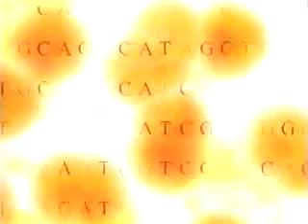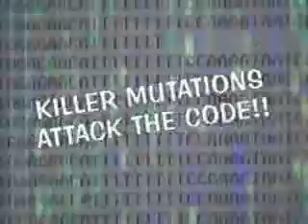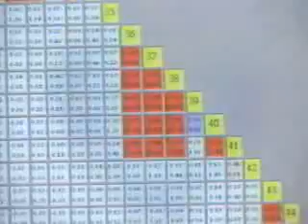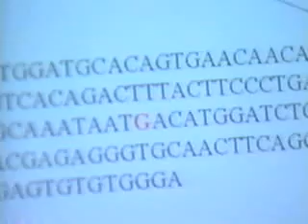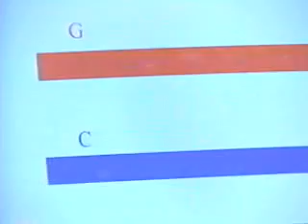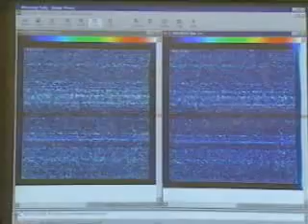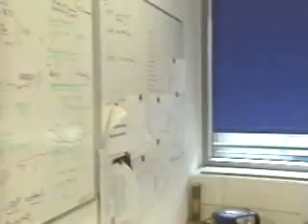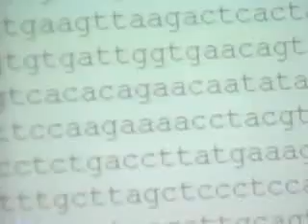Night of the Twisted Helix -- Mutations and Natural Selection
We are all mutants under the skin. Some mutations are good, some are bad. Some give us special abilities. Some kill us with diseases such as cancer. These mutations, also called polymorphisms, drive the process of life. It is less how the genome is spelled than how it is misspelled that makes all the difference. And the human genome, far from being a fixed target, is a fluid, dynamic, evolving, variable mutating code and is constantly updating what we are.